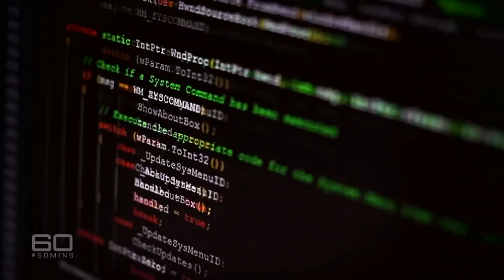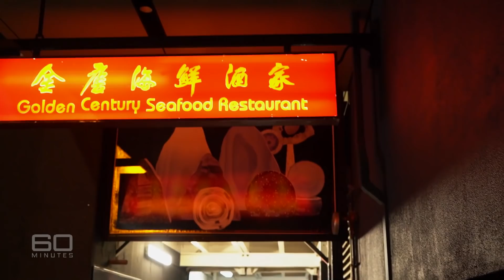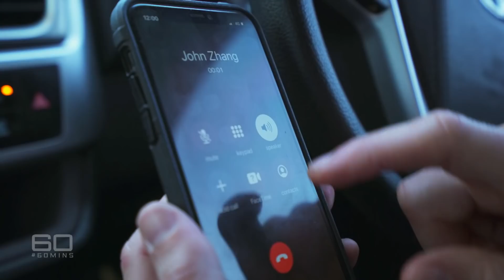Australia's spy agency raids the home of politician targeted by China | 60 Minutes Australia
Full Episodes | Foreign Interference (2020)

On Friday, federal agents under the direction of counter espionage authority ASIO, conducted an extraordinary raid on the home and office of New South Wales Labor MP, Shaoquett Moselmane. Investigators were searching for evidence of any involvement by Moselmane in a plot by China to interfere in Australia’s political system. It’s thought to be the first time a serving member of an Australian parliament has been investigated over allegations of being influenced by a hostile foreign state. Reporting for 60 MINUTES, The Sydney Morning Herald and The Age, Nick McKenzie was there for the raid and says the agents clearly knew what they were looking for. McKenzie, who for months has also been observing Moselmane’s pro-China activities, warns this operation will have far-reaching consequences both here and in Beijing.